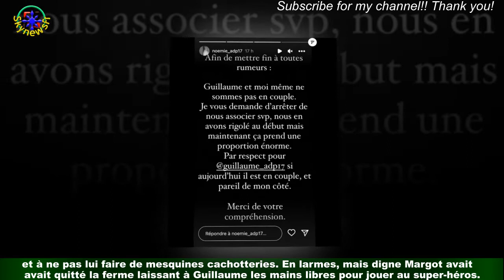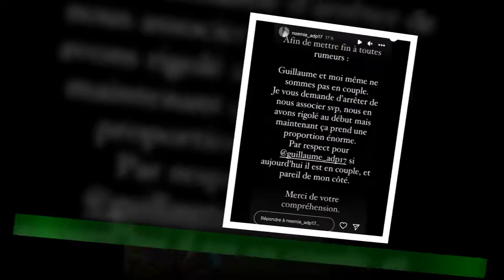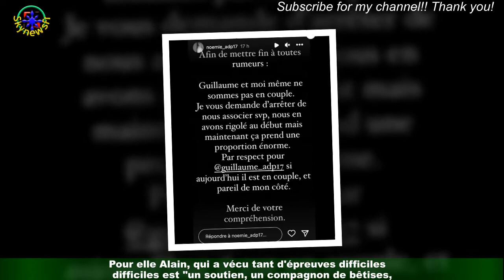« Je t'aime » : Noémie fait une grande déclaration un agriculteur (et ce n'est pas Guillaume)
Rien n'était gagné pour Guillaume du Limousin qui avait invité à la ferme deux prétendantes nordistes,Noémie et Margot. Les deux participantes avaient copiné lors du séjour à Paris et décidé de faire voiture commune jusqu'à l'élu de leur coeur.De quoi terrifier le garçon, peu expert en les choses de l'amour, qui se voyait mal créer la zizanie entre les deux demoiselles.thank for watching my video your sub my channel